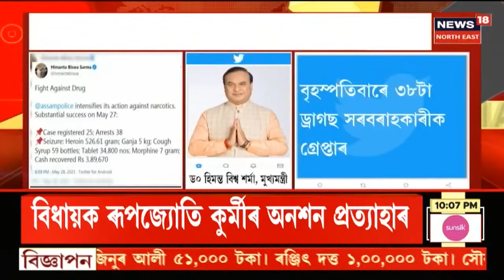ফাইনেস ৰিপ'ৰ্ট with Pranjal Pratim Hazarika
28 May, 2021:  নগাঁৱত ভয়ংকৰ গুলীয়াগুলী। আৰক্ষী আৰু ড্ৰাগছ মাফিয়াৰ মাজত প্ৰচণ্ড সংঘাট। আৰক্ষীৰ গুলীত আহত ড্ৰাগছ মাফিয়া মনছুৰ।
4:47 গড়চুক আৰক্ষীৰ জালত ৩ ড্ৰাগছ সৰবৰাহকাৰী
5:27 ৰাজ্যত অব্যাহত ড্ৰাগছ বিৰোধী অভিযান
6:32 উচ্ছেদৰ বাবে চৰকাৰক ডেডলাইন কুৰ্মীৰ
7:38 চাহ শ্ৰমীকৰৈ দৈনিক মজুৰি ৩৮ টকাকৈ বৃদ্ধি